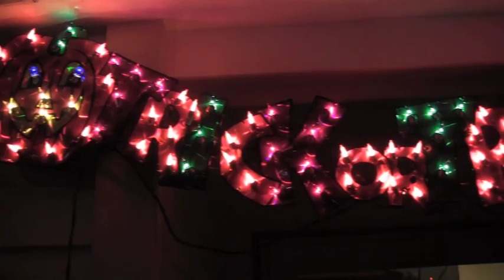Do I Celebrate Halloween?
Autism Vlog 73 - I guess I'm not in time for Halloween. I tried hard to get upload this blog on Halloween, but I had a few difficulties.

Video Credits: The Lonely Island - "I'm On A Boat" Music Video
The Middle Season 8 Episode 3
Google Images